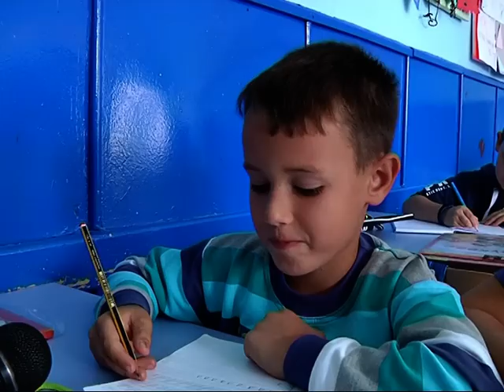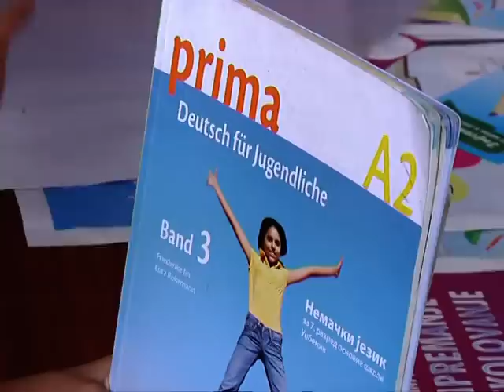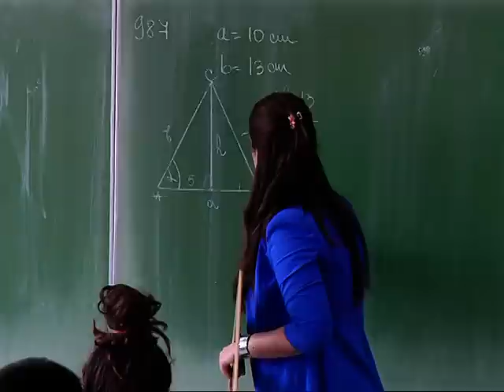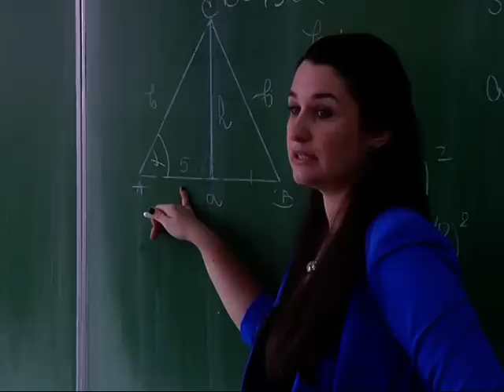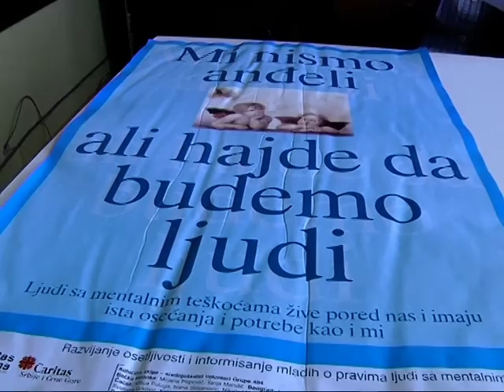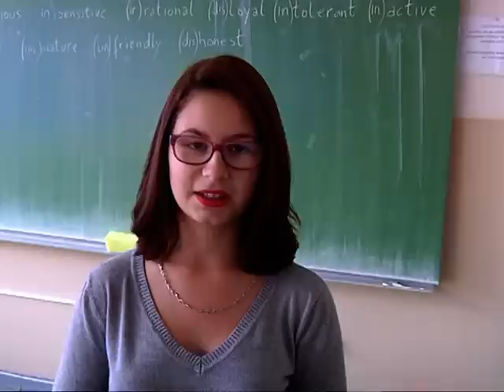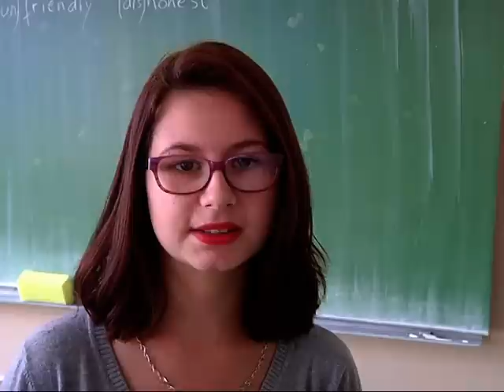Đaci Prvaci - Hronika Opštine Bogatić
Emisija emitovana na RTV Šabac 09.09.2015.

Proizvodnja: "Perfect" Bogatić  i RTV ŠA- septembar 2015.

Autor: Nebojša Isaković
Snimatelj: Perica Petrović